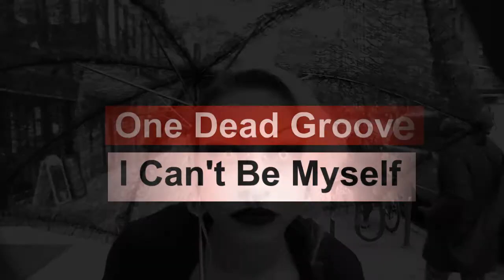One Dead Groove - I Can't Be Myself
A song taken from my debut album released later this year, 'Our Place Under The Rainbow'
All insruments, vocal and production by myself.